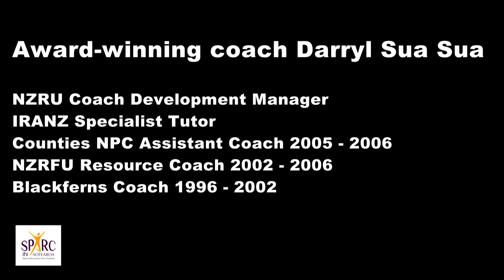Darryl Sua Sua - volunteer coaching June 2011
Winners of the 2010 Volunteer Coach of the Year awards were captivated by Darryl Suasua's presentation at a recent professional development weekend in Auckland.  To give you a taste of the session, the former New Zealand Black Fern's World Cup winning rugby coach and current Rugby Development Manager for the New Zealand Rugby Union gave up more precious time to answer some of SPARC's questions about his progression from volunteer coach to paid professional, the contribution of volunteer coaches to high performance sport and his advice for people considering volunteer coaching.